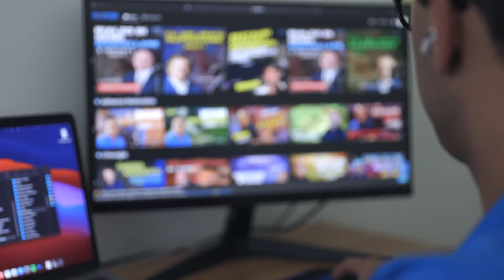Tootor live su Mamacrowd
Tootor è la nuova piattaforma streaming di formazione odontoiatrica che dà accesso ai professionisti del settore a centinaia di video clinici.